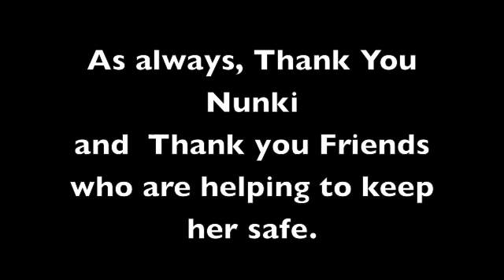Nunki Forages 12/15/13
This Sunday's trip to the Preserve brought more interesting time with Nunki. She is so gracious and when one finally adapts to the pace of her life one can see that it is filled with rich details, vast knowledge of her habitat and great delicacy of choice in what and sticks to one thing for a while, sometimes mixes it up. Sometimes she stays in one place for a while, then she wanders.  But always, she is nibbling on something.

And when she had made her three hour appetizer circuit she was very happy to get to a big pile of her favorite vine.